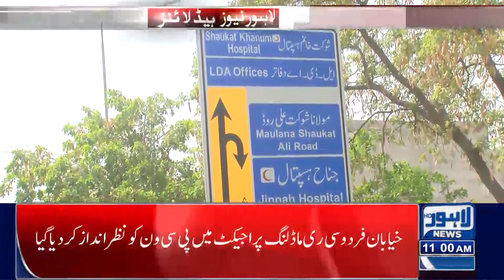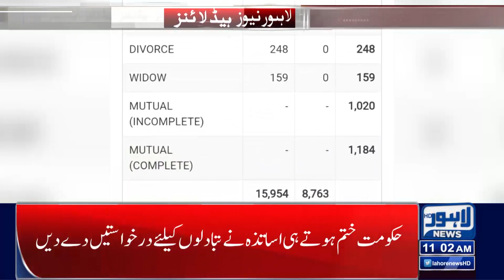11 AM Headlines | 14 April 2022 | Lahore News HD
11 AM Headlines | 14 April 2022 | Lahore News HD